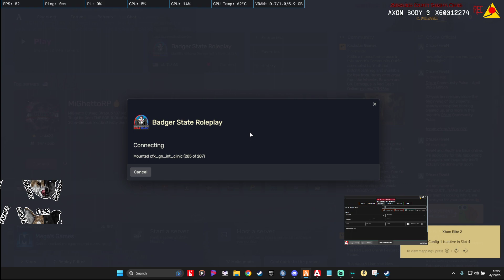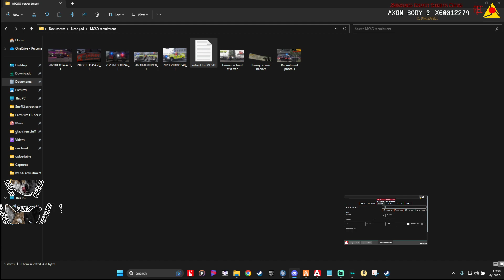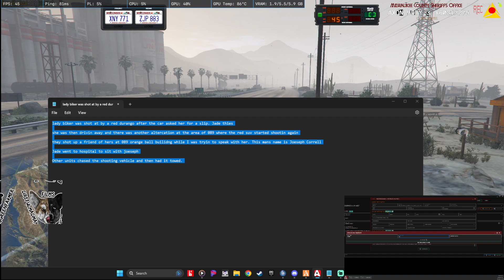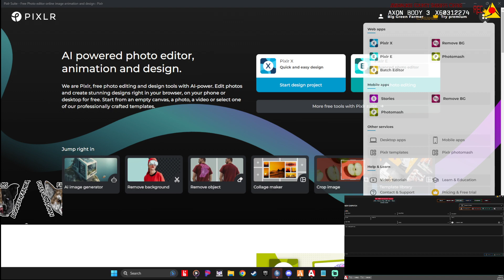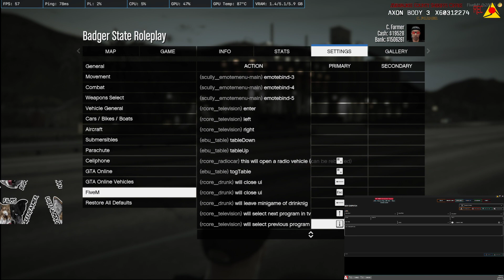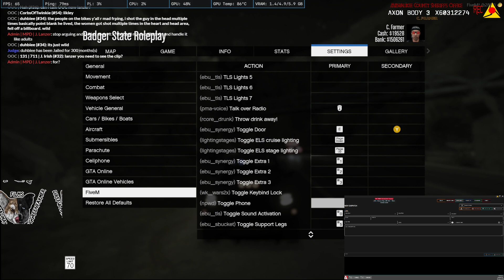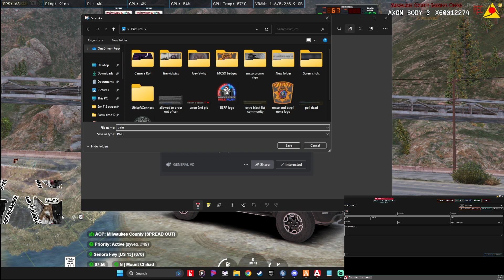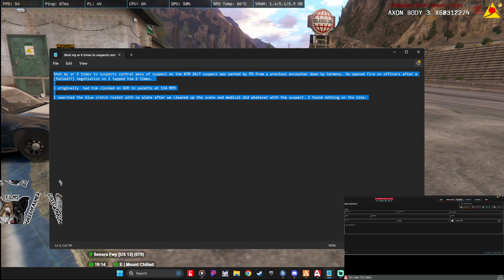2023 04 13 18 27 05 Badger State Roleplay